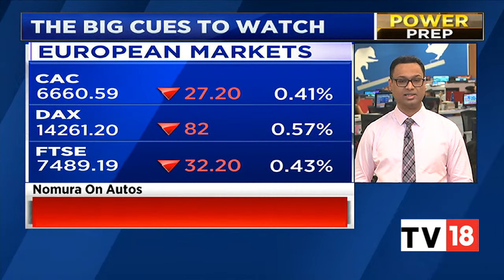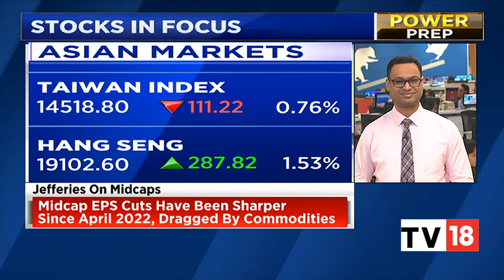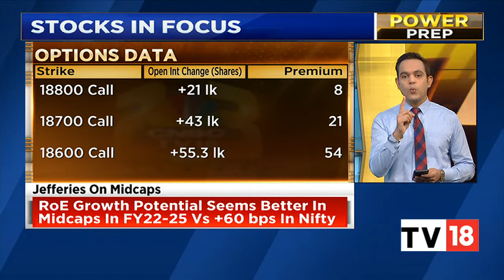SGX Nifty Hints At Flat To Negative Start For Sensex & Nifty | Power Breakfast | CNBC-TV18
Indian benchmark indices BSE Sensex and NSE Nifty 50 are likely to open on a muted note amid weak global cues. SGX Nifty hinted at a flat to negative start for domestic equities as Nifty futures traded lower at 18665 level on the Singapore Exchange.

n18oc_business